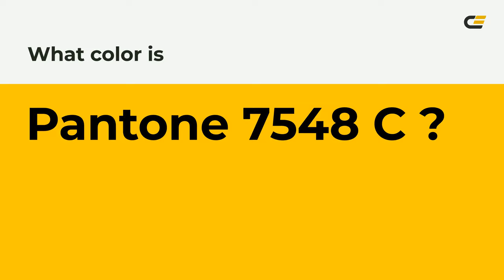color ffc600 hex color - Yellow color - Cool color ffc600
What color is ? ffc600 hex color - Yellow color - Cool color ffc600

Hex ffc600 Color Code is also known as color.

Hex ffc600 Color code in RGB color code model is created after adding 100.00% red color, 77.65% green color and 0.00% blue color.
Hex ffc600 Color code in CMYK color (process color) code model is generated after subtraction of 0% cyan, 22% magenta, 100% yellow and 0% black.